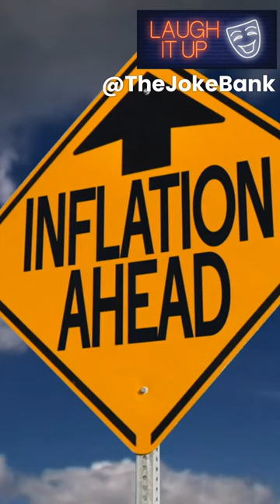Wife Surprised to See Air Inflation at Gas Station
A wife and husband are on a road trip when they stop to fill up their car's gas tank and tires. The wife is surprised to see that the station charges a fee to fill the tires, and asks her husband why. He responds with a pun about inflation. This funny joke is sure to make you laugh.